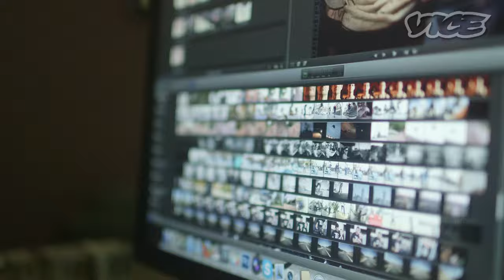How Tas Pappas Landed the 900 - All This Mayhem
Watch the full film and learn more about "All This Mayhem"

Legendary skateboarder Tas Pappas explains how he pulled off some of the most ambitious tricks of all time.

All This Mayhem is an unflinching, never-before-seen tale that uncovers a world of drugs and unfettered hedonism during the glory days of professional vert skateboarding. Legendary skaters and charismatic brothers Tas and Ben Pappas share an intense bond that not only propels them to the pinnacle of their sport, but also proves their undoing in this tragic story of Shakespearian proportions. Coming soon to theaters.